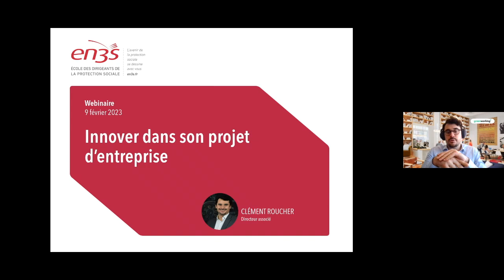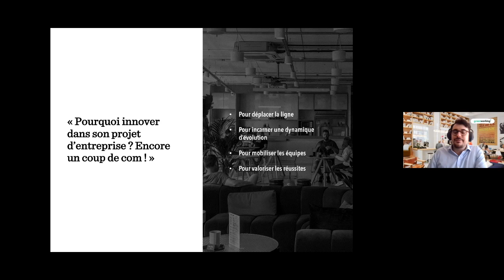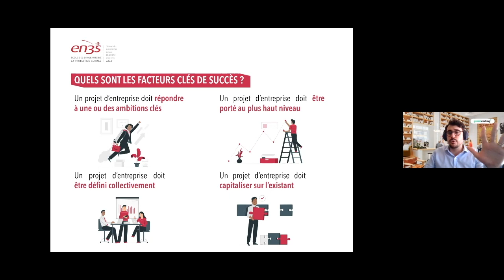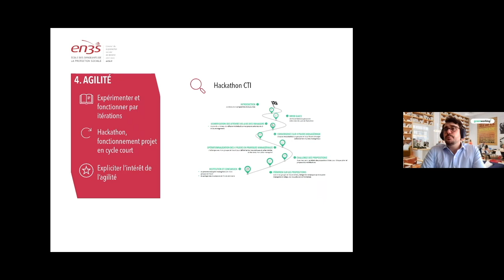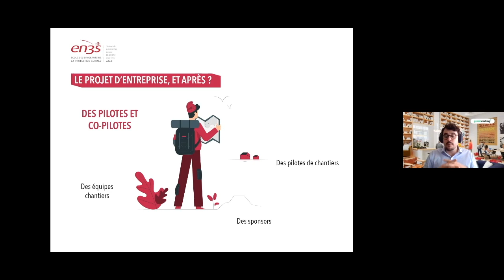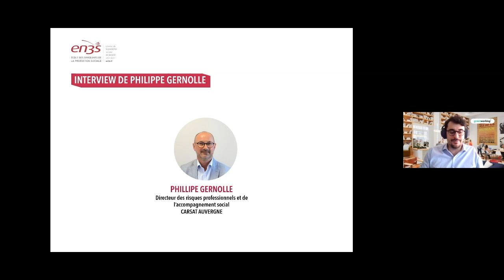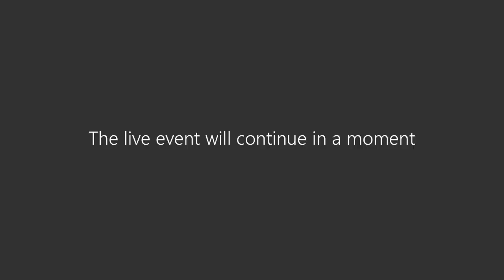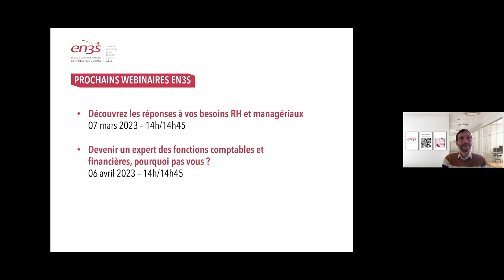Webinaire : Innover dans son projet d’entreprise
L’EN3S s’associe à un consultant expert en innovations managériales, Clément Roucher, Directeur Associé de Greenworking, qui partagera ses clés d’analyses et apprentissages fruits de nombreuses années d’expériences au sein des réseaux de la Sécurité sociale. Nous aurons aussi le plaisir d’accueillir le témoignage de Philippe Gernolle, Directeur des risques professionnels et de l’accompagnement social à la Carsat Auvergne qui a fait de son projet d’entreprise un fort levier d’engagement et de performance.        Pourquoi définir un projet d’entreprise pour un organisme de Sécurité sociale ?        Comment articuler son projet d’entreprise avec les orientations des COG et CPG ? Et avec les projets déjà en cours ?        Comment co-construire un projet d’entreprise avec l’ensemble des parties prenantes de son organisme (internes et externes) ?        Un projet d’entreprise peut-il être facteur d’engagement des agents, voir même permettre de répondre à une quête de sens ?        Quelles innovations permettent de définir un projet d’entreprise unique, à l’image de son organisme, et surtout débouchant sur des chantiers concrets ?